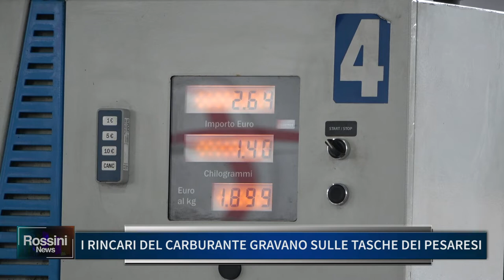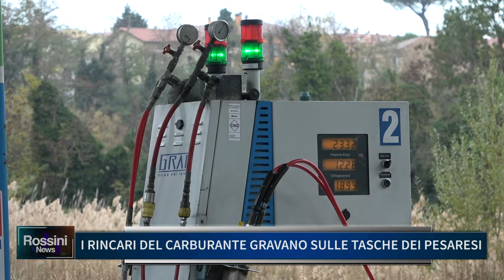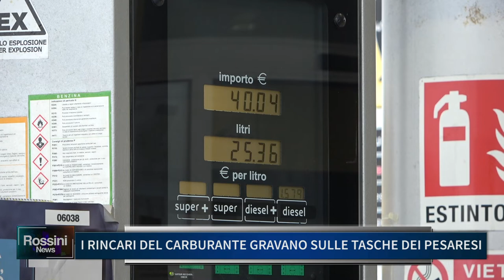I RINCARI DEL CARBURANTE GRAVANO SULLE TASCHE DEI PESARESI